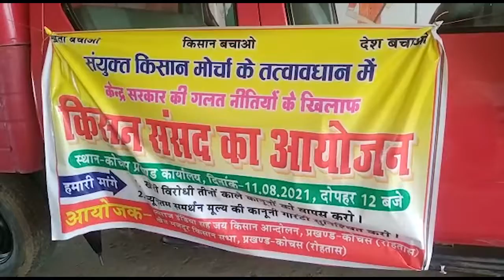INQUILABTV# किसान संयुक्त मोर्चा के द्वारा किसान संसद कार्यक्रम का आयोजन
खबर रोहतास जिले के कोचस से है, जहां कोचस के प्रखंड मुख्यालय के परिसर में संयुक्त किसान मोर्चा के तत्वाधान में किसान आंदोलन के पक्ष में केंद्र सरकार की गलत नीतियों के खिलाफ किसान संसद कार्यक्रम का आयोजन किया गया। इस दौरान किसान नेताओं ने कहा कि देश में भाजपा की सरकार एवं बिहार में एनडीए गठबंधन की सरकार उद्योगपतियों एवं कारपोरेट घरानों के हित के लिए काम कर रही है। उन्हें किसानों के हित से कोई मतलब नहीं है